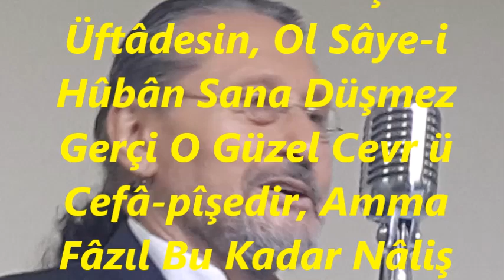Doğan DİKMEN-Ey Dil Heves-i Vuslat-ı Cânân Sana Düşmez (SÛZNÂK)R.G.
SOLİST:
*DOĞAN DİKMEN*
VİDEOYU YAPAN
*RECEP GAYRETLİ*
GÜFTE: HÜSEYİN FÂZIL BEY
BESTE: KÜÇÜK MEHMET AĞA
USUL: YÜRÜK SEMÂÎ
MAKAM: SÛZNÂK
Ey Dil Heves-i Vuslat-ı Cânân Sana Düşmez
Üftâdesin, Ol Sâye-i Hûbân Sana Düşmez
Gerçi O Güzel Cevr ü Cefâ-pîşedir, Amma
Fâzıl Bu Kadar Nâliş ü Efgân Sana Düşmez.